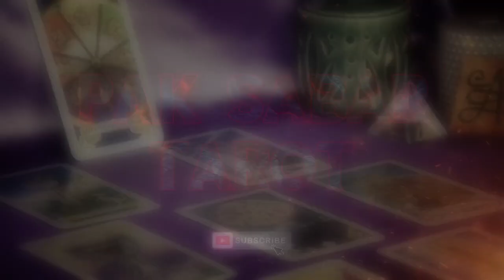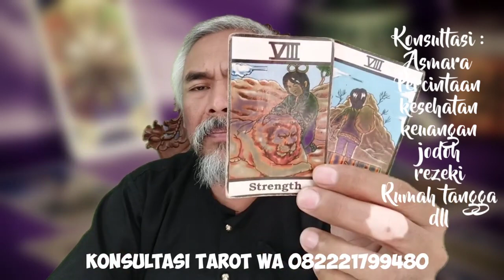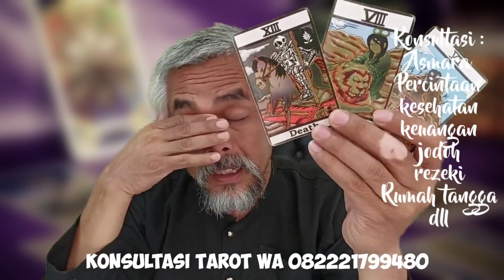AYU TING2 DILAMAR ADIT JAYUSMAN !!..BAKAL SEGERA MENIKAH ?